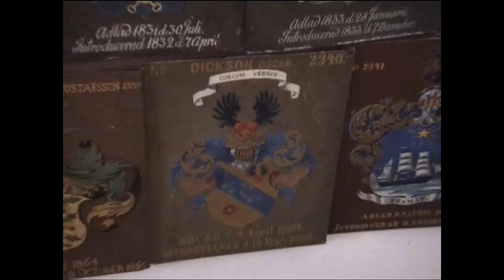Ombordstigning på regalskeppet Vasa, Onboard the Royal Warship Vasa